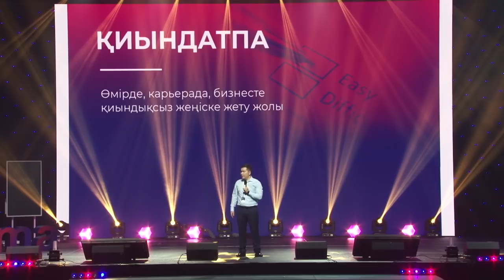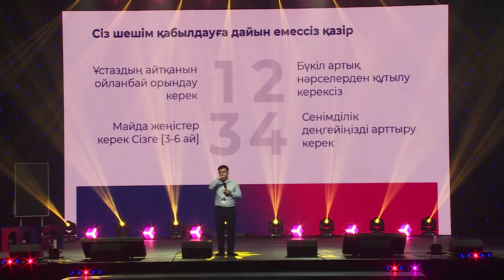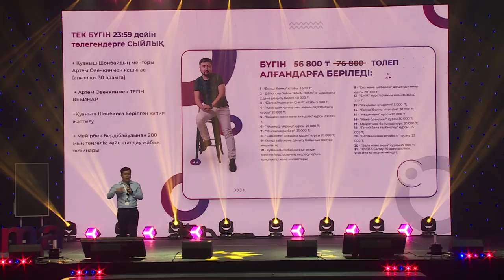Жүректі Құран, миды медитация тазартады: Мейірбек Бердібайұлы Shonbay Online University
Қазақстандағы #1 онлайн университеттің негізін қалаушылардың бірі, кәсіпкер, маркетолог, еліміздегі ең үздік спикерлердің продюсері - Мейірбек Бердібайұлының Алматы қаласында өткен "АYALDAMA" іс-шарасындағы спичі.

Бұл видеода Мейірбек мырза  Versus академиясынан Қазақстандағы #1 онлайн университет SHOU-ға дейінгі жолда алған сабақтары мен  әрекет етіп, нәтижеге жетуді қалай ҚИЫНДАТПАуға болатынымен  бөліседі.

Тайм-код:
02.16 - Неге әрекет көп, нәтиже жоқ?
03.42 - Versus академиясынан SHOU-ға дейін
06.55 -  Әрекет етуші адам өзін кінәлағыш келеді
07.54 - Күніне 3 істі  ғана жоспарла
08.40 - Мойындау емнің жартысы
10.24 - Үлкен өзгерістер әкелген методика
15.00 - Жүрек және ми
17.55 - Дәл қазіргі сәтте болу
18.20 - Қиындатпау - өмір стилі
20.48 -  Қиындатпа, жеңілдет
22.55 - Шешім қабылдаудың қиындығы

Мейірбек мырзаның "Миллиондаған табыс әкелетін жаңа мамандық" атты ТЕГІН ОНЛАЙН САБАҒЫНА төмендегі сілтеме арқылы тіркеліңіз:
Бұл сабақта не айтылады:
Бизнес-тренер қандай болуы керек?
Жеке бренд қалыптастыру;
Онлайн марафондар жүргізу;
Курсты қалай бастау керек және т.б. өте құнды ақпараттармен бөліседі